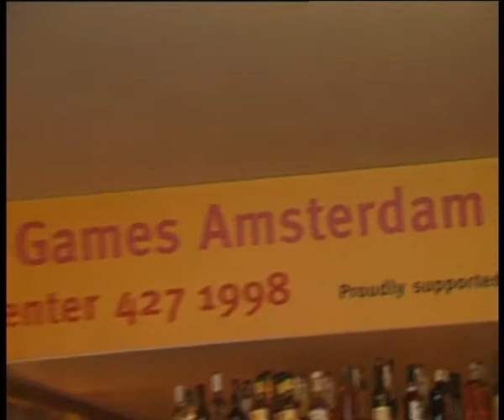Straat interviews over A2000 en HMG met Luc Sala, 15mei1998